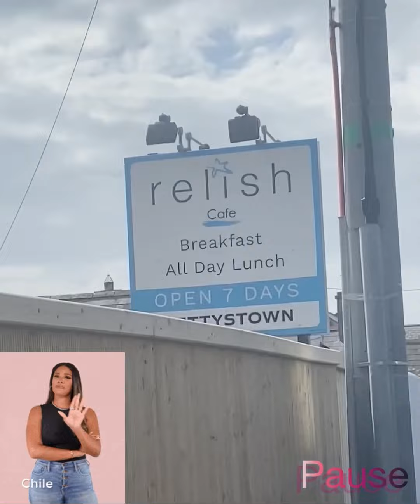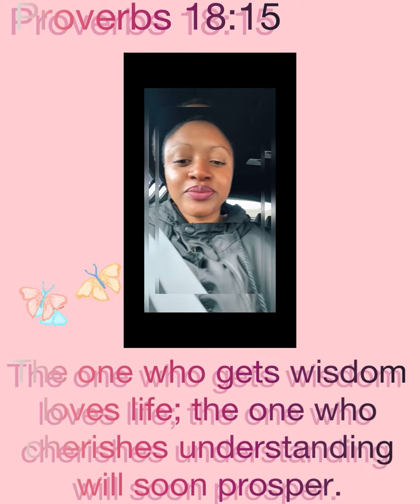Chapters🪷Chapitres past present future experience inspiration positive passé présent futur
Enjoying the moment, focusing on peace.🦋Appréciation de l’instant présent en cultivant la paix.🌸